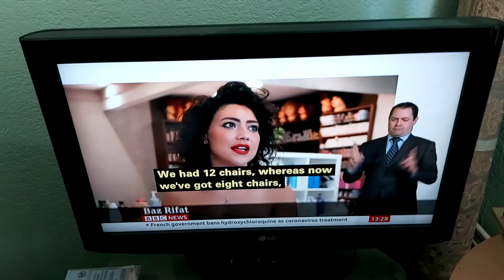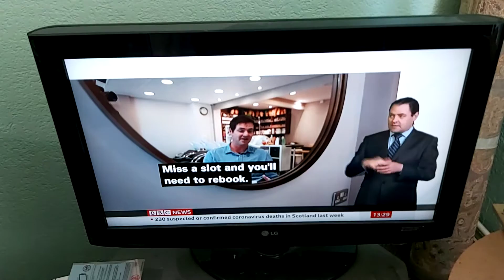Hairdressers in north London opens after change arrangements with social distancing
BBC News at One with BSL interpreter on BBC News Channel on Wednesday 27th May 2020